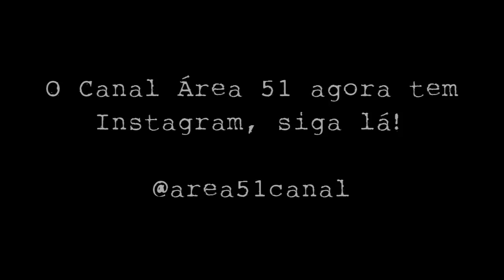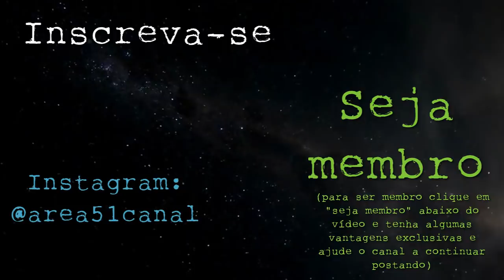Caso Gander (1951)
Um avião da Força Aérea dos Estados Unidos identifica OVNI's em seu caminho, os agentes responsáveis pela investigação do caso apresentam um catálogo as testemunhas com diversas fotos de OVNI e pedem para que as mesmas o identifiquem.

Ou se preferir ajude com doações através do PagSeguro:
bit.do/doacoesCanalArea51

(Após a contribuição via PagSeguro envie um e-mail confirmando a doação)